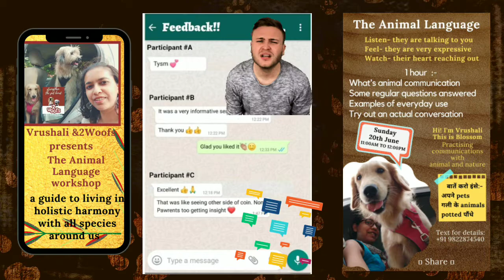Tap if you want to know your pet animals better- feedback video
I learnt animalcommunication and it helps me understand my pets better.
You can learn this too- 1st, try it yourself. Register for 1 hour online with me!

Top 3 takeaways from this 1 hour online talk are:
1) Techniques of interspecies telepathic
2) Not difficult to understand
3) Actually try talking to a pet animal during this 1 hour LIVE!
High Paw!!

This is how animalcommunication helps me with my Blossom and Marshal